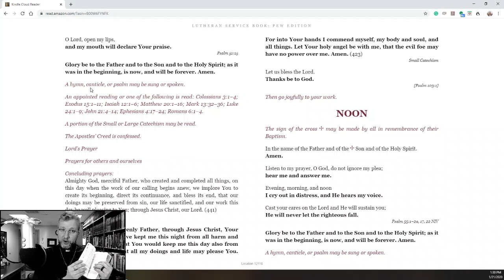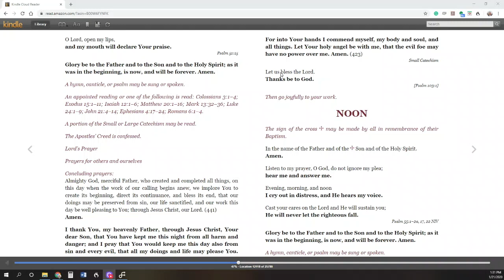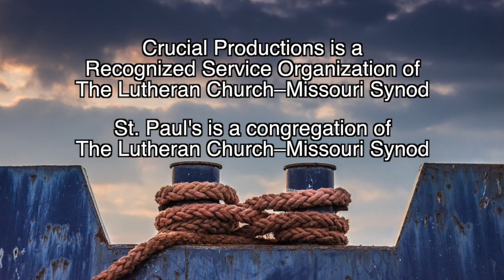Anchored In Christ 025 | Family Devotions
Family devotions are hard to do consistently. But we do have one easy resource close at hand to help!